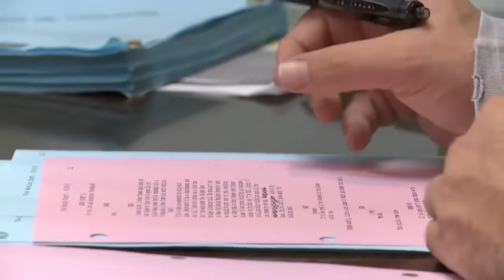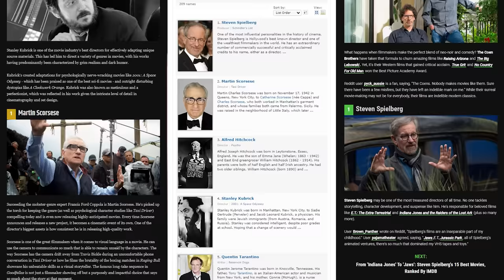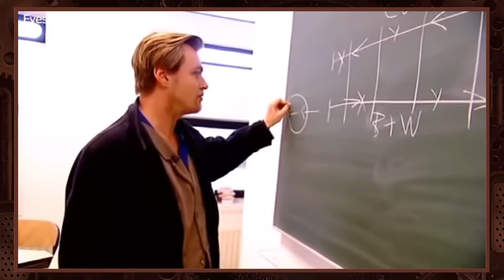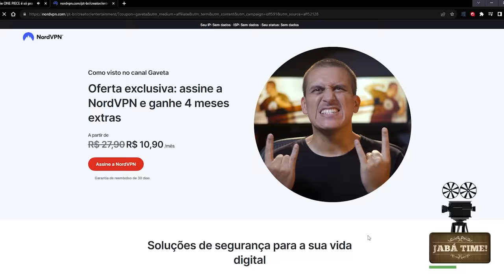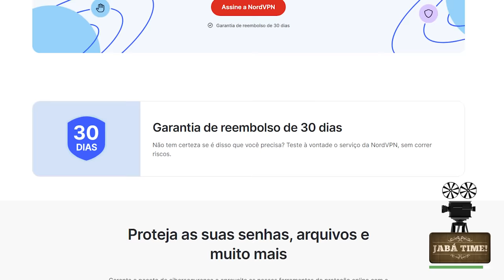Os MELHORES DIRETORES do cinema | Gaveta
Como bom cinéfilo que sou, claro que eu tenho os meus diretores preferidos. Essa lista de Top 5 diretores (e vale sempre lembrar, que ela é baseada na minha OPINIÃO), acima de tudo, é uma carta de amor ao trabalho desses grandes cineastas. Alguns dos filmes desses mestres da sétima arte não apenas me empolgaram e me emocionaram, mas de certa forma, também moldaram a minha vida.

LOJA GAVETA! Camisetas, regatas, casacos e mais!

Clica no meu link para garantir 1 mês GRÁTIS na plataforma que te dá acesso a mais de 40 mil trilhas e 90 mil efeitos sonoros sem royalties

Presentinhos, cartas e brindes, manda pra cá:
Anderson Gaveta
Av Geremário Dantas, 526 - Sala 110
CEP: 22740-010